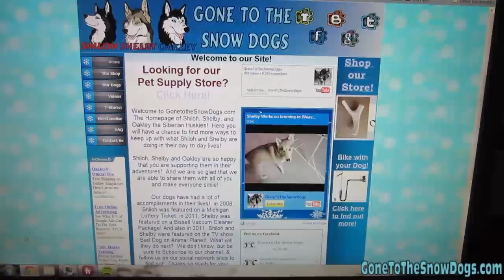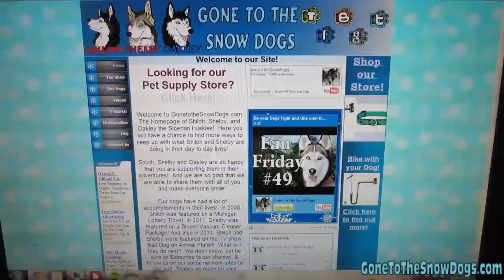Flying WOODCOCK in the Woods!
Headed out in the woods today!